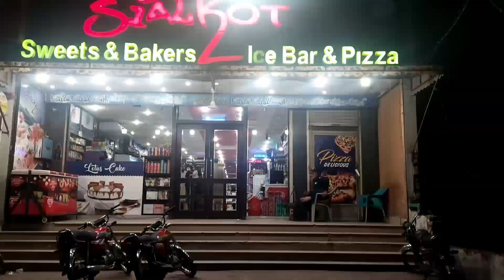Aaj k Vlog main Beauty of nature, Bakery's items and easy cooking@cookingwithnighat7568